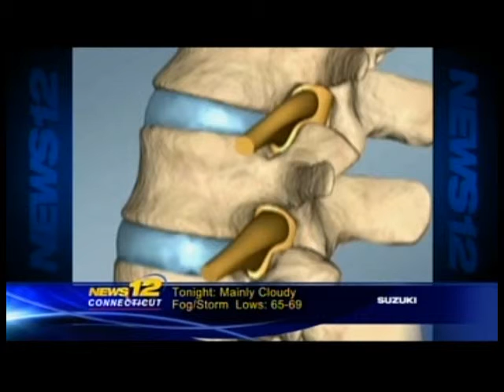Family Centers' Healthy Hearts Program Featured on News 12 Connecticut's "12 on Health"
Family Centers' Donna Spellman talks to News 12 Gillian Neff about the Healthy Hearts program on "12 on Health".